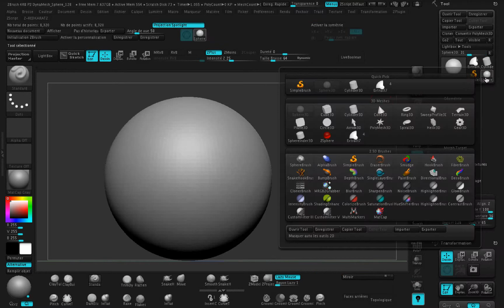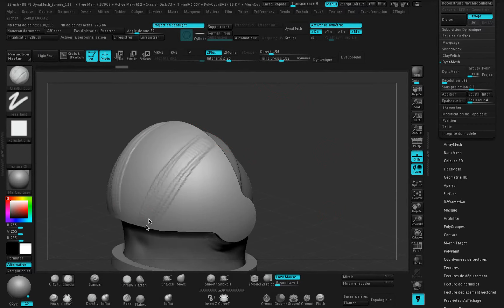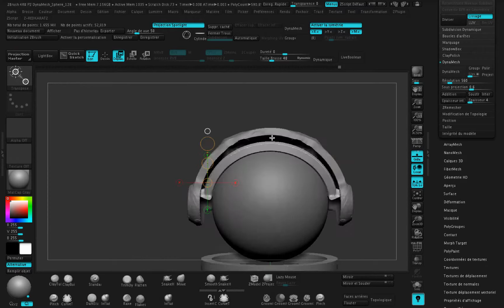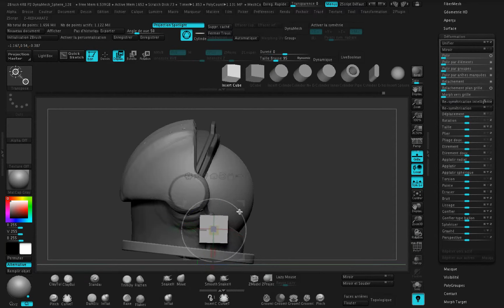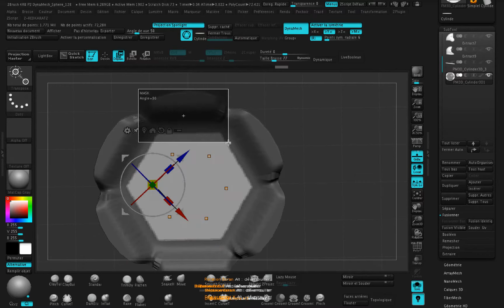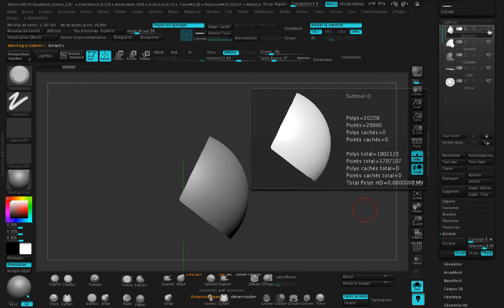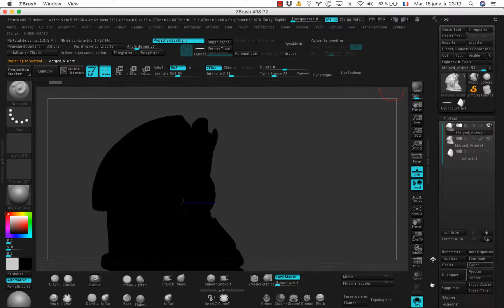SculptJanuary18 Day 16 : Helmet Timelapse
Day 16 : Helmet
≈1h